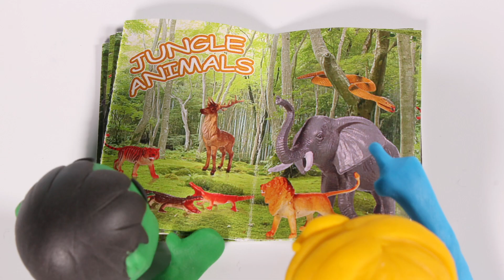Magic Castle ❤ Cartoons For Kids